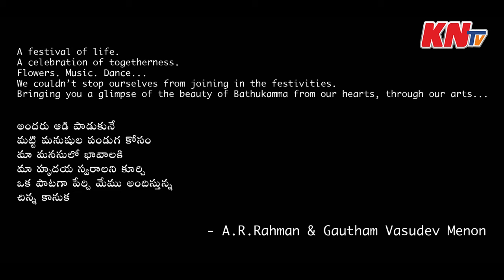Telangana Jagruthi Bathukamma Video Song | Allipoola Vennela | Gautham Vasudev Menon | KNTv Telugu